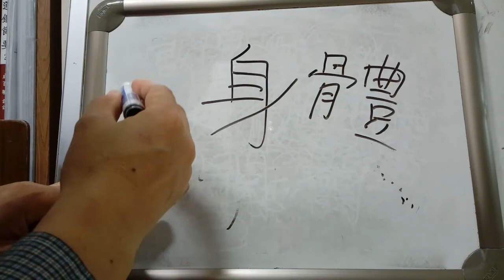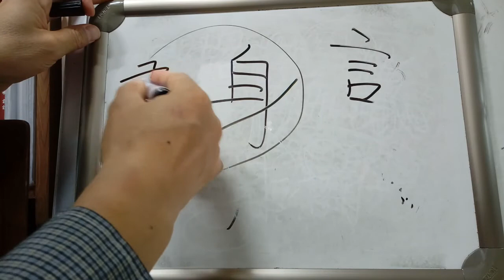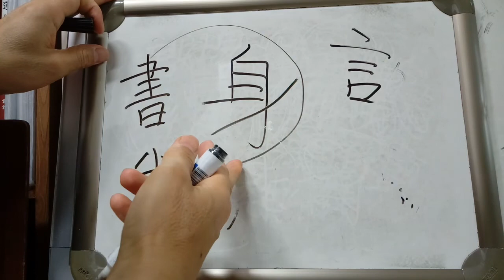6급2 배정한자 47 : 身 몸 신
身 몸 신
* 옛날 글자에는 사람의 모양에다 배가 강조되었다고 한다. 일설에는 아이를 밴 여자의 모습에서 아이를 배었으니 몸을 소중히 해야 하므로 ‘몸 신’이라고 했다는 설명이 있다고 한다. 身이 어떤 물건의 ‘몸체’를 뜻할 때도 있다. (砲身포신-포의 몸통)
* 身體신체, 心身심신, 代身대신, 身分신분. 身言書判신언서판, 身邊雜記신변잡기-자기 주위에서 일어나는 여러 가지 일을 적은 수필체의 글),
* 몸 궁(實踐躬行실천궁행-실제로 몸소 행함), 몸 구(老軀노구, 體軀체구), / 쏠 사(射擊사격, 射: 옛날 글자에는 활과 화살의 모양이 합쳐져 있고 그것을 손으로 쏜다고 하여 ‘쏠 사’, 나중에 활과 화살의 모양이 身의 형태로 바뀌었다고 한다.)